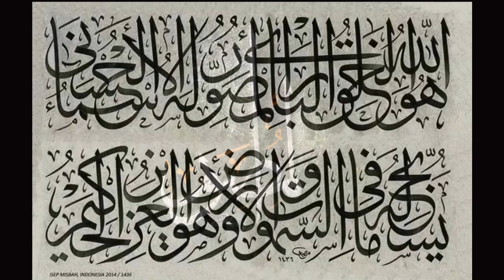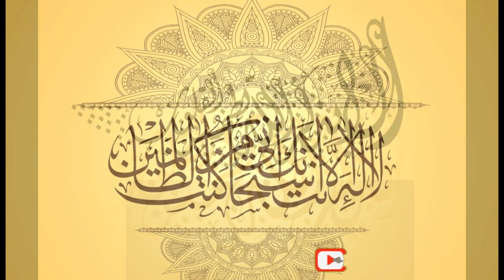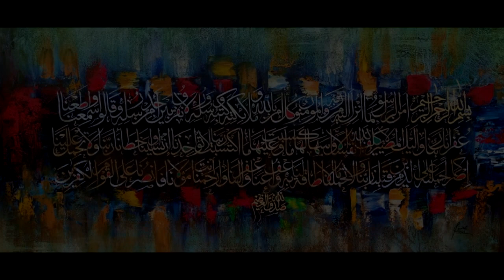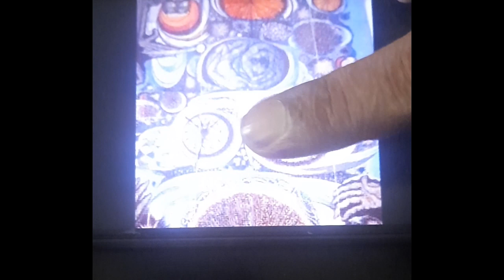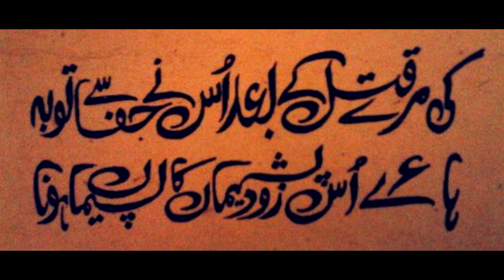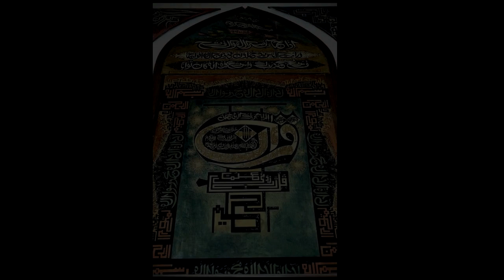Sadequain... Aik Naqaash | Urdu Documentary on Sadequain (صادقین)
Sadequain Naqqash, who was a Pakistani artist, famous for his skills as a calligrapher and a painter. This is urdu documentary on Sadequain and the video shows history, life and samples of Islamic calligraphy of Sadequain. Indeed, Sadequain was an asset of Pakistan. Tazkra is a channel which talks about various important aspects and stories based on our lost values. The channel is commissioned to revive the lost values and practices of our society as Muslims and as Pakistanis. From footprints of Quaid-e-Azam to the Secrets of Raqs-e-Rumi Tazkra discusses various important topics to uplift the societal values and contribute in revival of our lost morals.